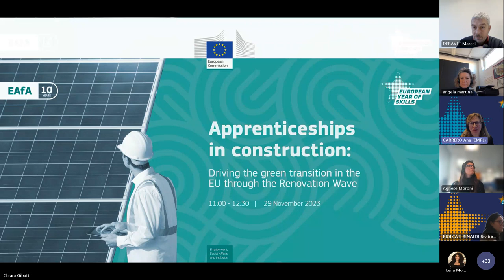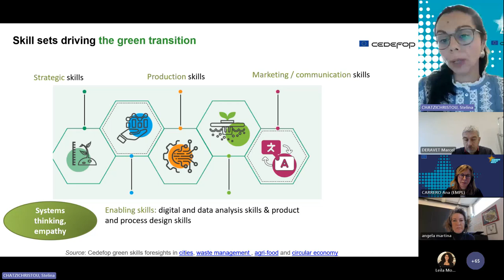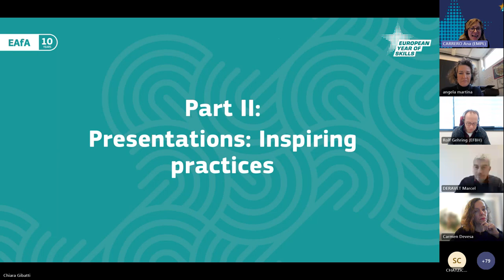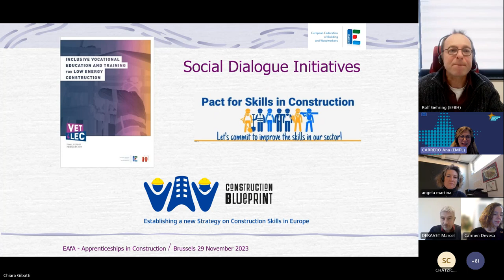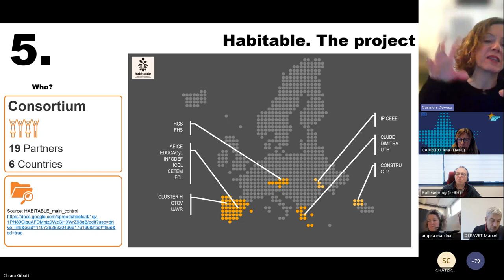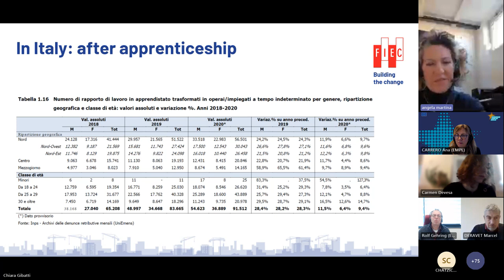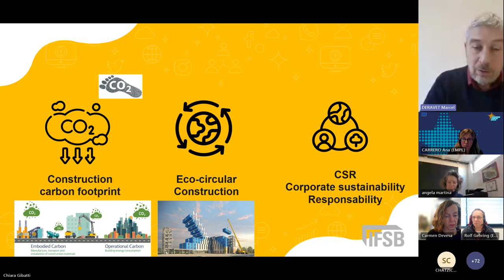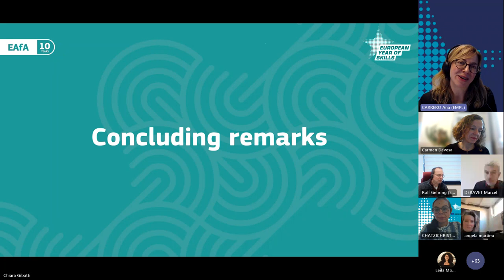EAfA Webinar: Apprenticeships in construction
On 29 November 2023, the European Alliance for Apprenticeships (EAfA) hosted a webinar, entitled 'Apprenticeships in construction - driving the green transition in the EU through the Renovation Wave'.

Construction is one of the largest economic sectors, employing 13.5 million people and indirectly creating jobs for an additional 27 million. However, the sector is faced with hurdles in its transition to sustainability. It is also grappling with labour shortages due to an ageing workforce.

Recognising these challenges, EU initiatives such as the Renovation Wave and the New European Bauhaus are directing resources to promote sustainable construction and renovation practices, as well as explore renewable options. High-quality apprenticeships can be a key part of the solution. They can help align the workforce with sustainability goals and make the industry more appealing to women and other underrepresented groups.

The webinar brings together experts, policymakers, industry representatives and members of the European Commission to delve into how apprenticeships can drive the construction sector's journey toward environmental sustainability and address its workforce needs.